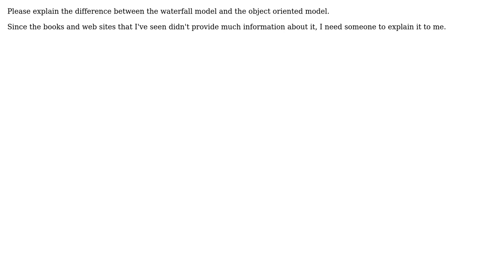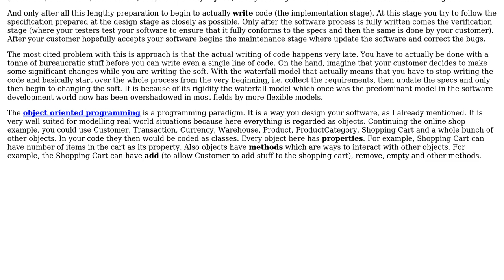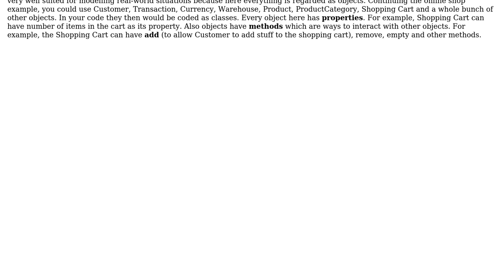Software Engineering: The difference between waterfall model and object oriented model?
With thanks & praise to God, and with thanks to the many people who have made this project possible! | Content (except music & images) licensed under CC BY-SA | Music | Images & others | With thanks to user Stella Purple user p.s.w.g user Arseni Mourzenko user akhilless and the Stack Exchange Network Trademarks are property of their respective owners. You are responsible for your own actions.